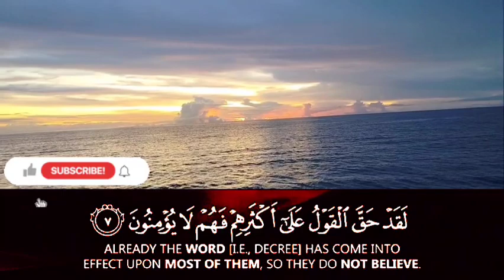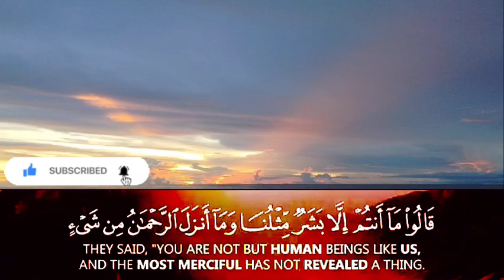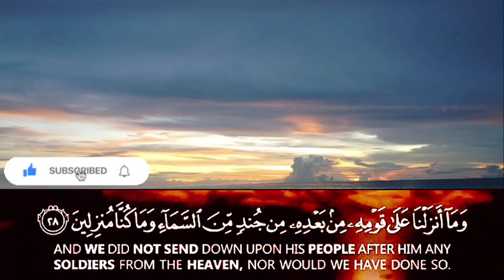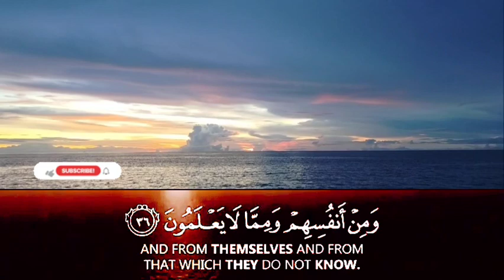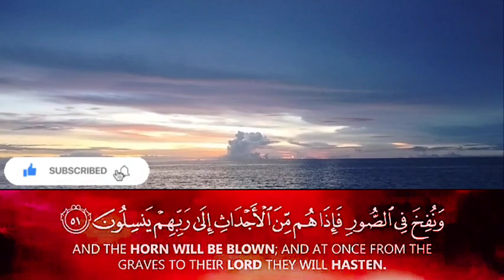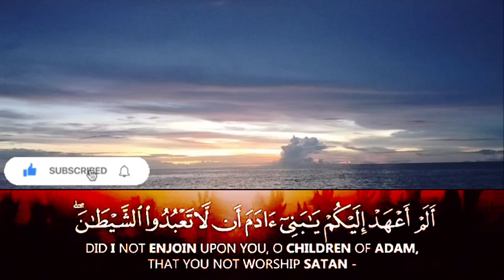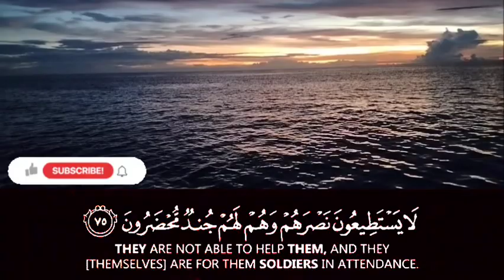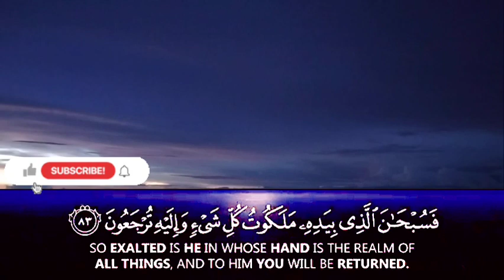hason nyuki yang viral bersuara merdu sekali || inilah video viral hason nyuki viral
hason nyuki yang viral bersuara merdu sekali || inilah video viral hason nyuki viral 2024,hason nyuki bersuara merdu sangat viral 2024,hason nyuki bersuara emas sangat merdu

Believe Music
Atas nama: Mighty Muslim

musik
Surah Yasin
Sayman Qadri